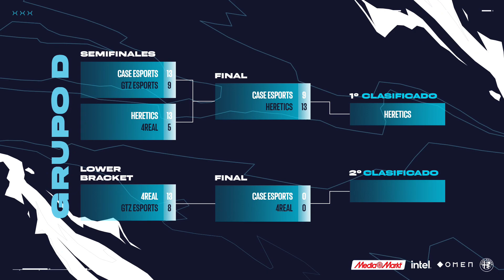4REAL VS GTZ ESPORTS - FASE DE GRUPOS - GRUPO D - CROSSFIRE MEDIAMARKT E INTEL - 2022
Crossfire MediaMarkt Intel es la copa oficial de la competición de VALORANT en España. Los 9 equipos profesionales de la liga nacional junto con los 7 mejores equipos de los circuitos amateurs de España, Italia y Portugal, se enfrentan por alzarse como campeón de Otoño.